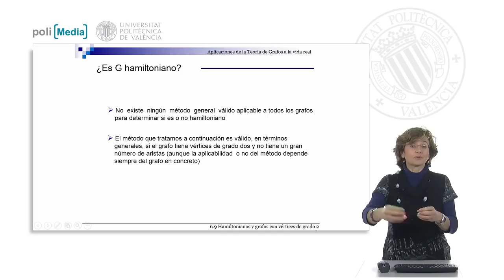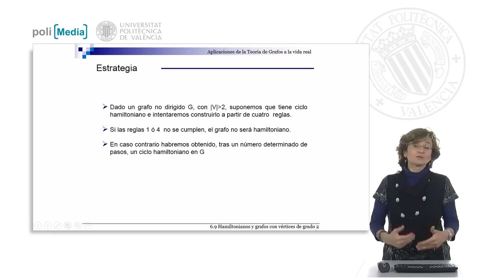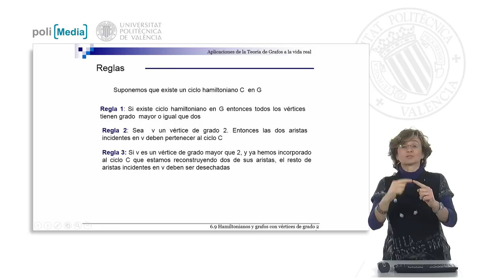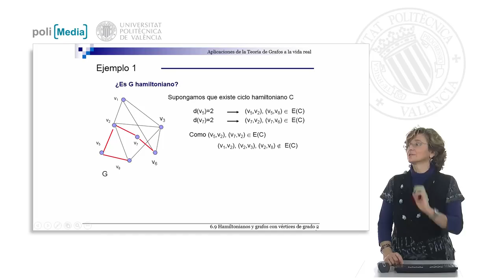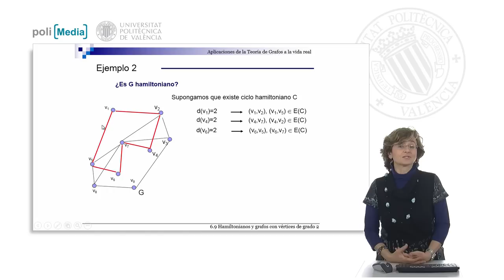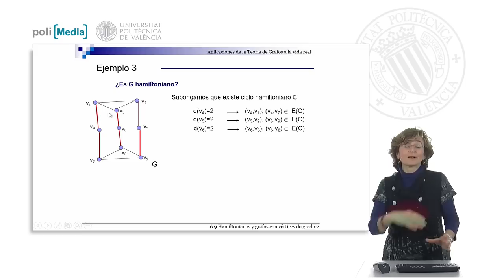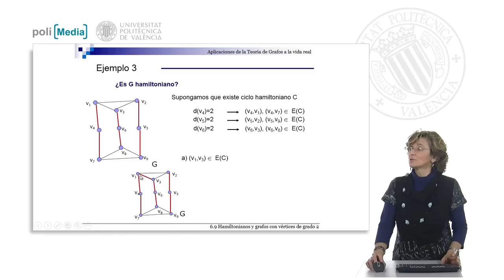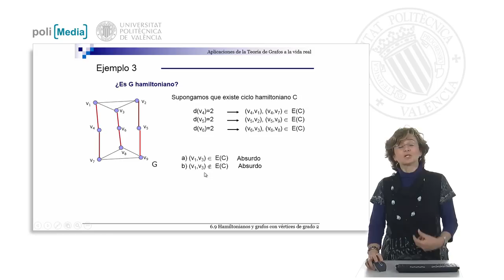S6.9- Algoritmo para ciclos hamiltonianos en grafos con vértices de grado 2 | 21/49 | UPV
Título: S6.9- Algoritmo para ciclos hamiltonianos en grafos con vértices de grado 2

Descripción automática: En este vídeo, se examina un algoritmo para buscar un ciclo hamiltoniano en grafos bajo ciertas condiciones. El método es particularmente efectivo en grafos poco densos y con múltiples vértices de grado dos. Un grafo hamiltoniano tiene un ciclo que pasa por todos sus vértices sin repetir ninguno.

El proceso se basa en seguir cuatro reglas para construir el ciclo, asumiendo que el grafo no dirigido posee uno. Si todas las reglas se cumplen al final del análisis, se habrá encontrado un ciclo hamiltoniano. La primera regla establece que todos los vértices deben tener un grado mayor o igual a dos. Los vértices de grado dos indican que sus aristas incidentes forman parte del ciclo.

Si un vértice supera el grado dos y dos de sus aristas ya son parte del ciclo, las restantes se eliminan para simplificar el problema. Un ciclo hallado antes de usar todos los vértices sugiere que el grafo no es hamiltoniano. Se ilustra el método con ejemplos y se menciona que, en grafos con muchas aristas, el procedimiento se complica y requiere el análisis de múltiples casos.

El vídeo concluye anticipando futuras sesiones sobre condiciones suficientes para grafos hamiltonianos y la inclusión de pesos en las aristas, temas no abordados en la presente sesión.

Autor/a: Jordan Lluch Cristina

Curso: Este vídeo es el 21/49 del curso MOOC Aplicaciones de la Teoría de Grafos a la vida real II | Universitat Politècnica de València (UPV).